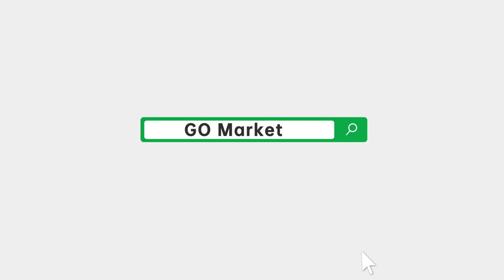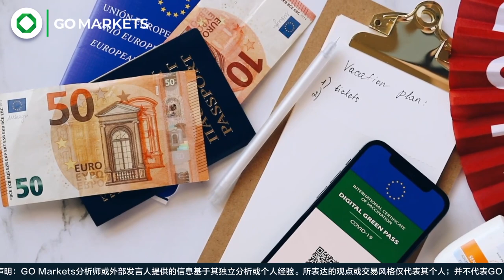澳洲斥重资重振旅游业，海外接种疫苗证书能被认可吗？